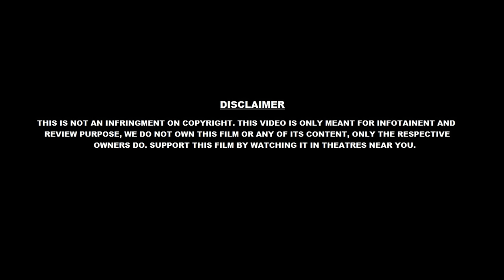Kaabil | Hrithik Roshan | Yami Gautam | Ronit Roy | Rohit Roy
Welcome to the Second Part of the For the review of Kaabil.

Location : Mukta A2 Cinema